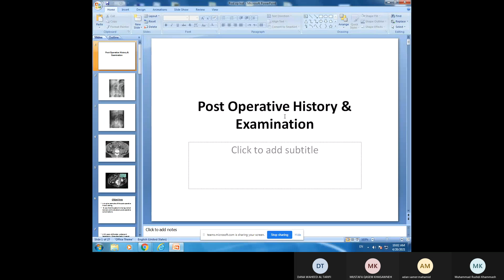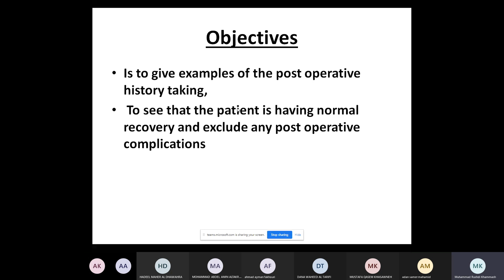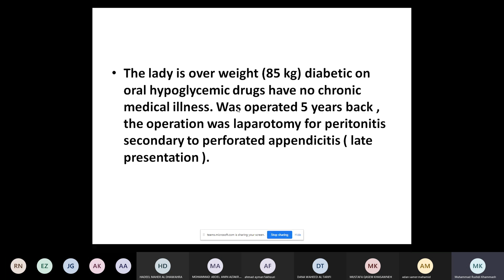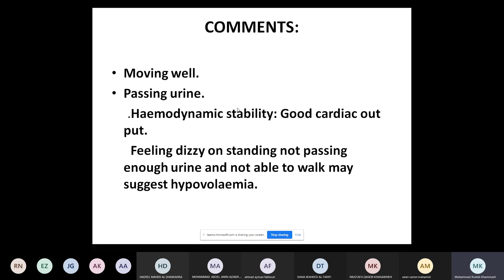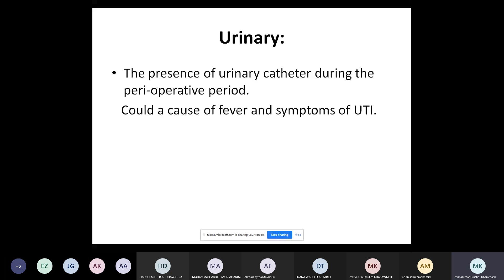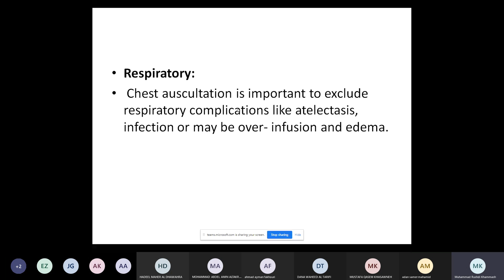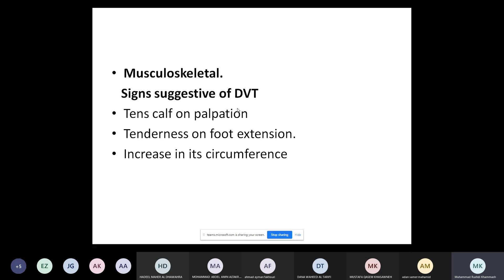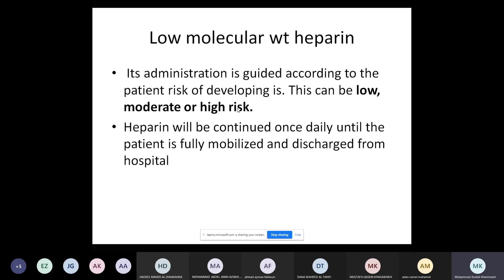Clinical Round with Dr. Mohammad Khammash (20/04/2021)